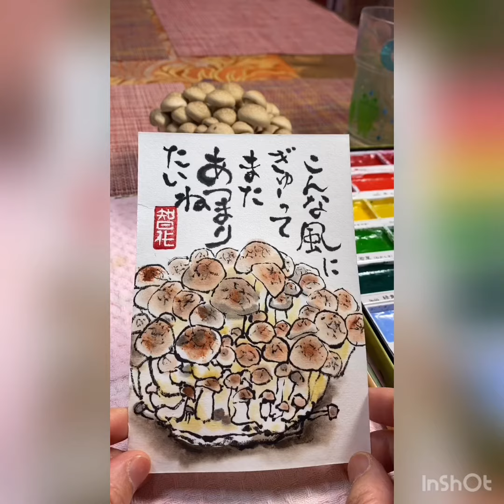絵手紙智ちゃんしめじを描くNo.2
えのきを描いてみました。こんな風にぎゅーってまた集まりたいね💕それまで皆んなコロナに負けるなーーーー💕